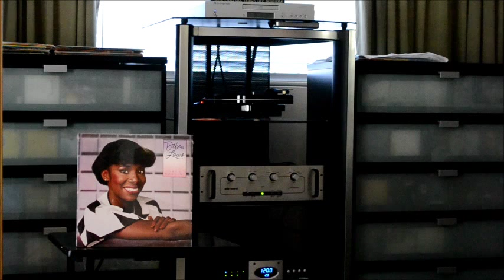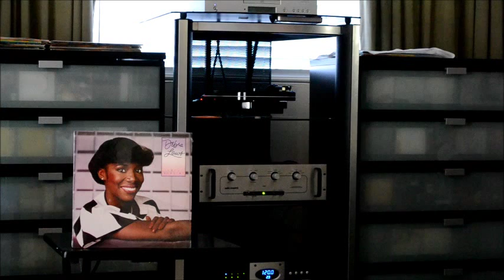Debra Laws - YOUR LOVE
from "Very Special" 1981 album